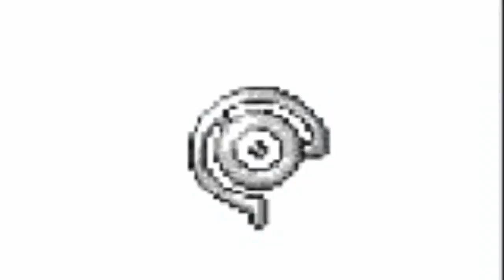Pokemon BODEFSilver--Part 4--BODEF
Newest Video: "Pokemon Demon Soulsilver--Part 10--Bugsy and Glitches"
Playing with Power consists of...

and